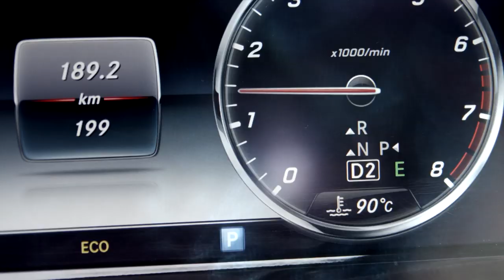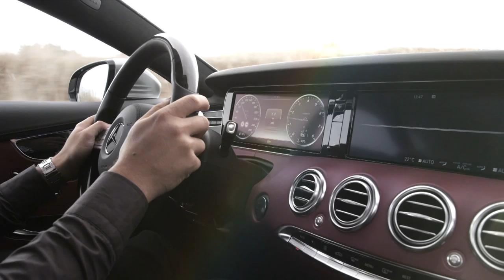2014 Mercedes S-Class Coupe - trailer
Stylistically self-assured presence, exclusive appointments and refined sportiness -- the new S-Class Coupé from Mercedes-Benz combines the classic proportions of a large, sporty coupé with modern luxury and state-of-the art technology. As a world première, the breathtaking two-door coupé can be optionally equipped with the MAGIC BODY CONTROL suspension system with curve tilting function. Additional technical highlights are the head-up display and the touch pad feature. Optionally available expressive headlamps, each featuring 47 Swarovski crystals, produce a uniquely striking appearance.